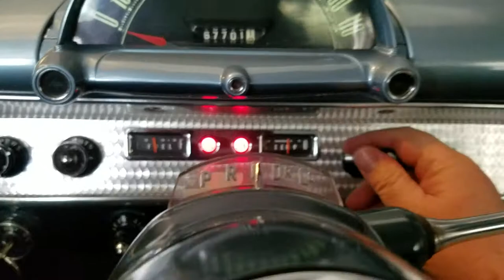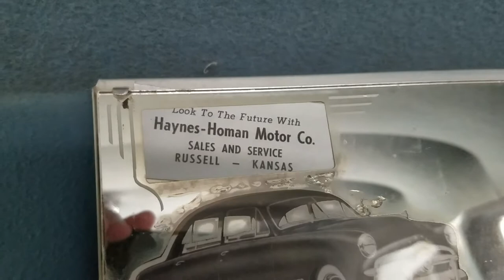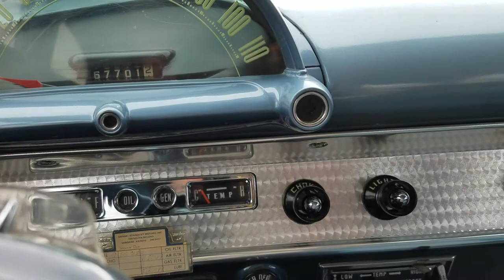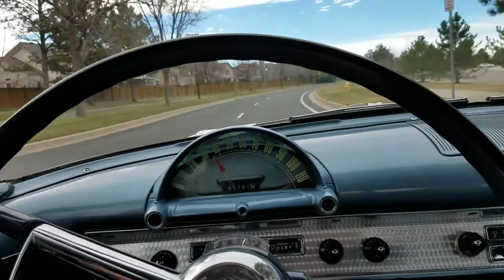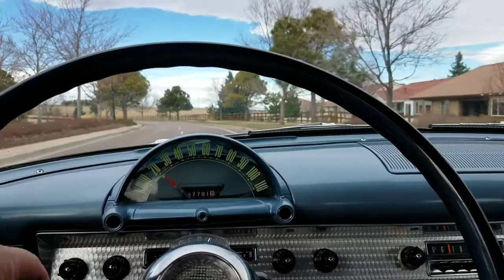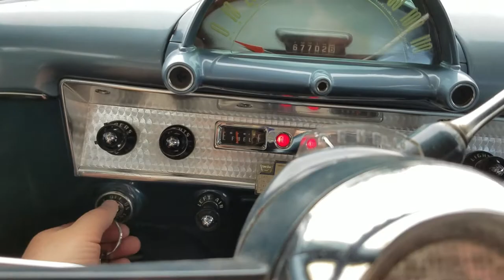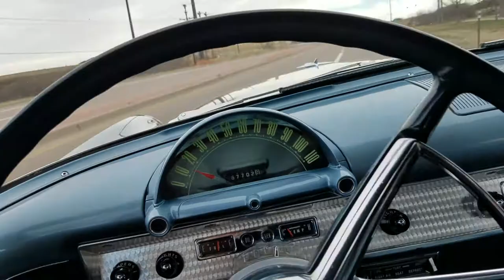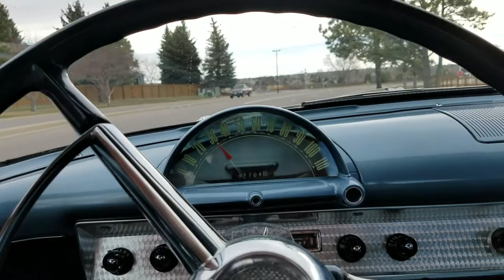Blue 1954 Ford Crestline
An original 67k mile car from Kansas